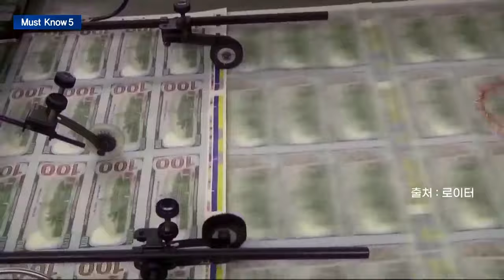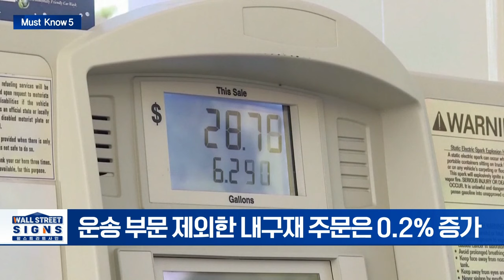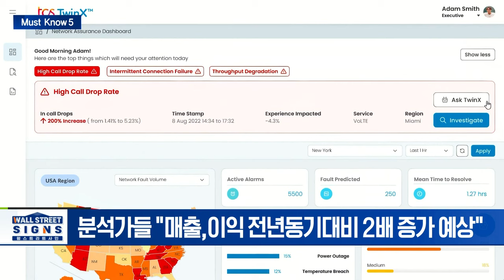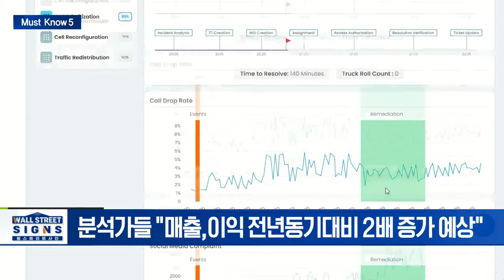🚀 엔비디아 실적 발표... 이걸 꼭 확인하세요 | Market Signal (20240827)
▶ 美 7월 내구재 주문, 예상밖 전월비 9.9%↑
- 6월에 줄어든 항공기 주문 반등으로 급등
- 운송 부문 제외한 내구재 주문은 0.2% 증가

▶ 28일 엔비디아 실적 발표... 증시 변곡점 전망
- 엔비디아 실적이 AI열풍 둔화 우려 확인 분기점
- 분석가들 "매출,이익 전년동기대비 2배 증가 예상"

▶ 캐나다, 中 전기차 100% 관세 부과... 알루미늄·철강엔 25%
- 철강,알루미늄에는 신규로 25% 관세 부과
- "국가주도 중국 과잉생산, 캐나다 자동차산업에 피해"

▶ ’기체 결함' 보잉 우주비행사... 결국 '스페이스X' 선택
- '기체 결함' 보잉 우주선 비행사 귀환에 스페이스X 이용 결정
- 보잉 우주사업 타격... 유인캡슐 개발 지속 여부도 미지수

▶ 러시아, 국가 주도 암호화폐 결제·거래소 9월1일 시범 운영
- 러시아 의회, 7월에 암호화폐 채굴 합법화 법안 통과
- 시범 운영 성공 시 내년부터 암호화폐 거래소 운영 가능성